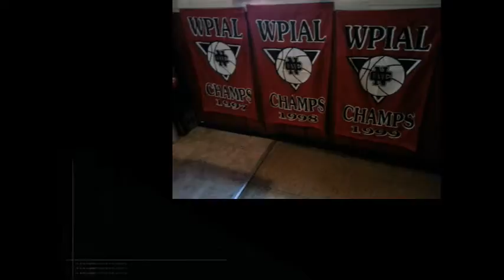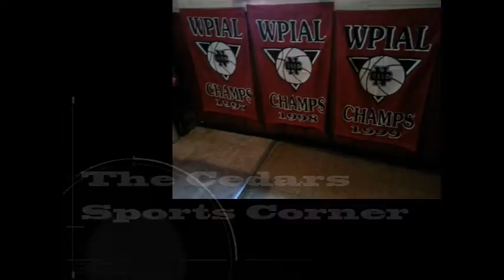NCTV45′s NewsWatch NewsBrief Wednesday Segment 5 December 14, 2016